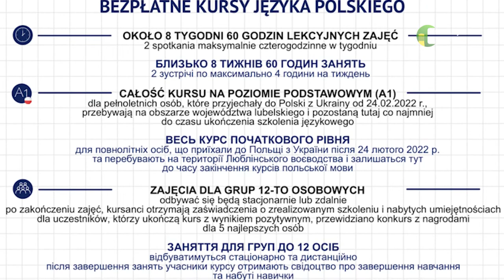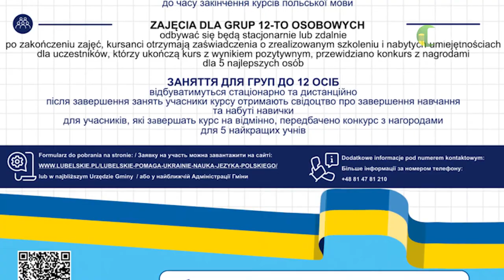17 06 2022 Ukraińcy mogą skorzystać z kursów polskiego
W ramach projektu planowane jest łącznie przeszkolenie tysiąca ośmiuset osób w ciągu sześciu dwumiesięcznych tur realizacji szkolenia